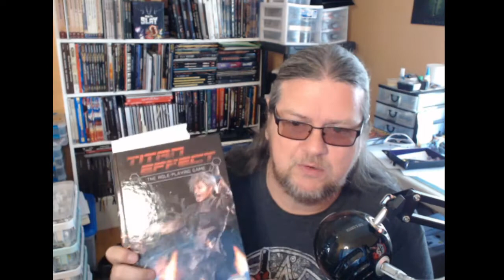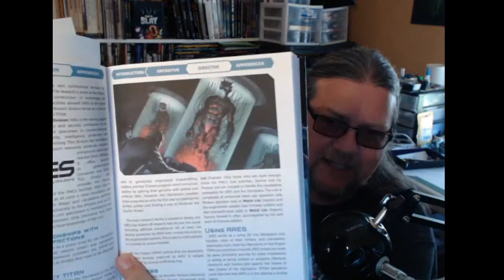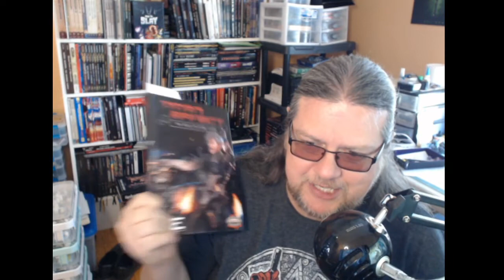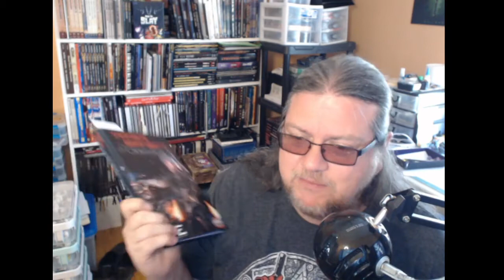Mr. Mean Speaks! Titan Effect for Savage Worlds Explorers Edition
Greetings all if you are a publisher or content creator and you are wanting some reviews and or thoughts on a project or new RPG product please feel free to contact me: John Polack